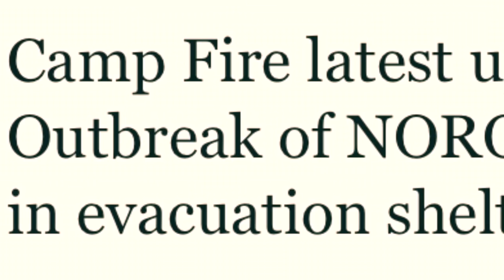Camp Fire latest update Outbreak of NOROVIRUS in evacuation shelter